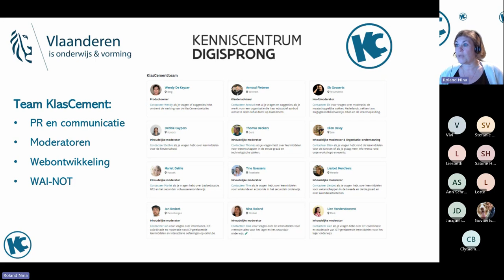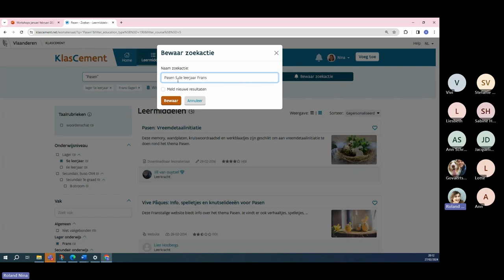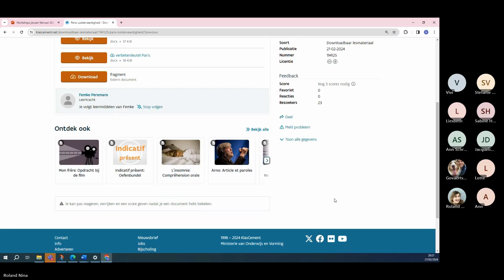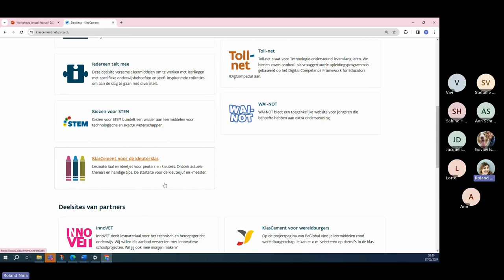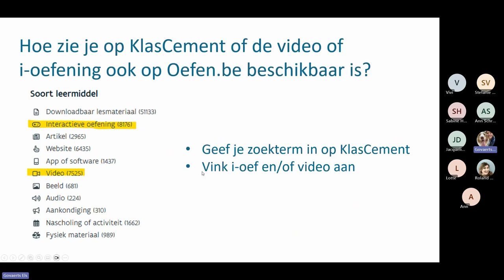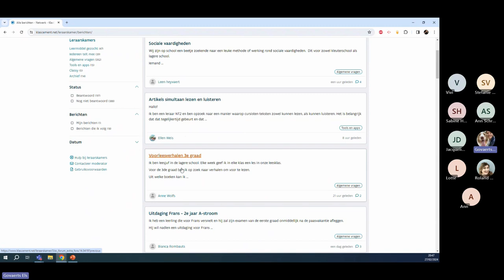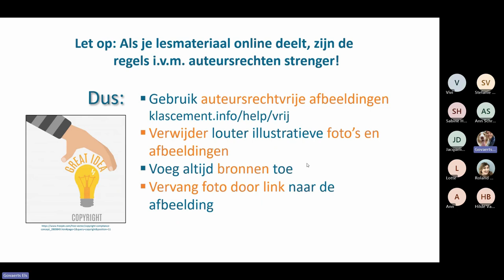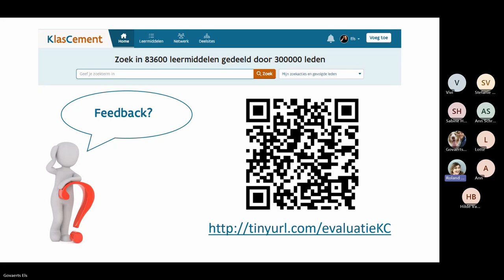Webinar: Aan de slag met KlasCement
Dit is de opname van de webinar op 27 februari 2024, gegeven door Els (hoofdmoderator) en Nina (moderator Frans).

Tijdens deze webinar:
* leer je efficiënt leermiddelen zoeken en zoekacties bewaren zodat je vlot vindt wat je zoekt;
* ontdek je het netwerk van KlasCement en wat het voor jou kan betekenen;
* bewaar en deel je leermiddelen via favorieten en favorietenmappen;
* leer je websites, toffe apps of eigen materiaal toevoegen;
* ga je aan de slag met alle KlasCementopties om KlasCement helemaal naar je hand te zetten.